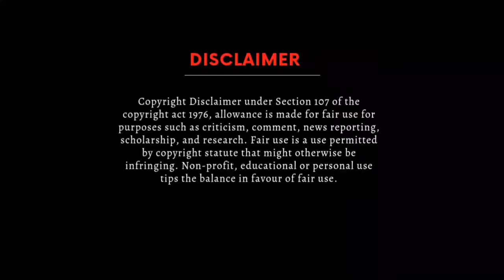मुर्दे की जान खतरे में है || MURDE KE JAAN KHATARE ME HAI || COMEDY VIDEO || FAIJU FUNNY || FAIJU DD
मुर्दे की जान खतरे में है || MURDE KE JAAN KHATARE ME HAI || COMEDY VIDEO || FAIJU FUNNY || FAIJU DD1:45!8 Dec 2023- 14 Feb 2024!
External sites or apps!instagram.com!48 HRS!instagram.com!Since publishedAnalytics!whatsapp.com1:45

60 MIN

External sites or apps

8 Dec 2023- 14 Feb 2024

48 HRS

Dashboa...

Content

Since publishedAnalytics

Commen...

First 2

Views

8 (25.0%)

8 (25.0%)

7 (21.9%)

6 (18.8%)

Earn